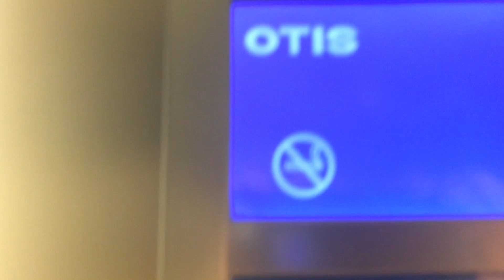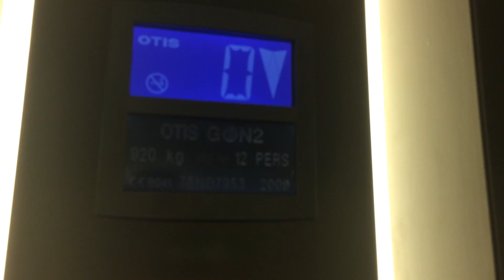Otis gen 2 at tesco Crediton